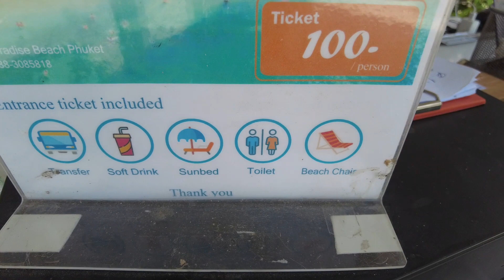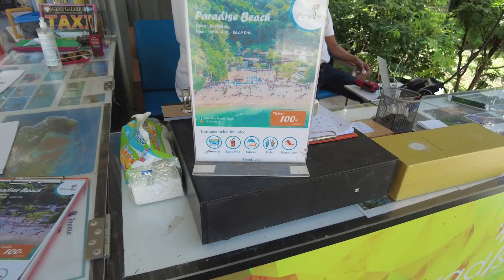파라다이스 비치 파통 푸켓 입구 입구에서 해변가는 길 Paradise Beach Patong Phuket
파라다이스 비치는 푸켓 파통남단 매리엇 머린비치 리조트 인근에 위치한 숨겨진 해변입니다. 산아래 위치하고 있고 주변에 민가, 호텔들이 전혀 없어 물이 매우 맑습니다. 물이 너무 맑아 몰디브 바다가 생각날 정도입니다.

파라다이스 비치는 개인 사유지입니다. 파통베이뷰 호텔 오너 소유로 입장료가 1인당 100밧입니다. 100밧에는 입구-해변을 오가는 픽업서비스, 소프트드링크 1캔, 비치 체어와 비치 파라솔 제공, 화장실,샤워시설 이용등이 포함되어 있습니다.

이 곳 파라다이스 비치는 이름 그대로 낙원입니다. 메인비치와 옆으로 나 있는 작은 비치로 구성되어 있는데 산호가 부서져 만든 모래사장이므로 모래의 질이 매우 좋습니다. 푸켓 매리어트 머린비치에 머무른다면 이 곳 파라다이스 비치를 한번 방문하는 것도 좋을 듯 싶습니다. 오늘 보니 매리어트 머린비치 리조트까지 픽업서비스를 해주는 같습니다. 유료지만요.